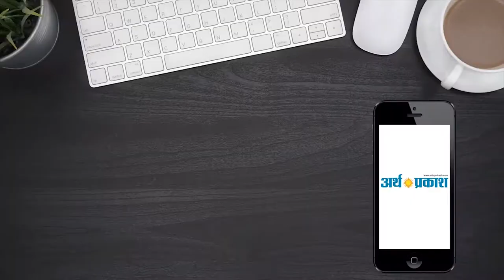चंडीगढ़ लोकसभा सीट से समाज अधिकार कल्याण पार्टी के उम्मीदवार शम्भू से अर्थ प्रकाश की सीधी बात